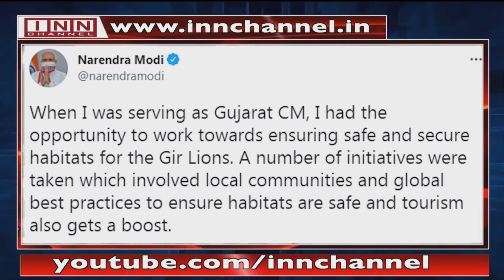News Bulletin 4:00 PM 10th August 2021